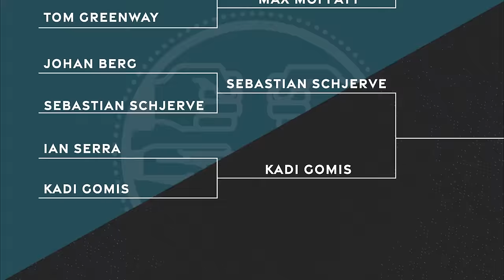GAME 7 || Kadi Gomis vs. Ian Serra || SLVSH CUP GRANDVALIRA '24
Round 1 - Game 7 between Kadi Gomis & Ian Serra